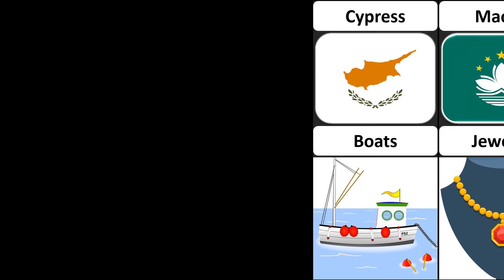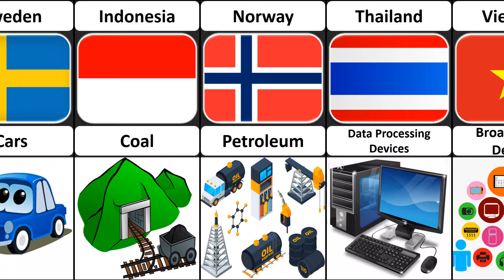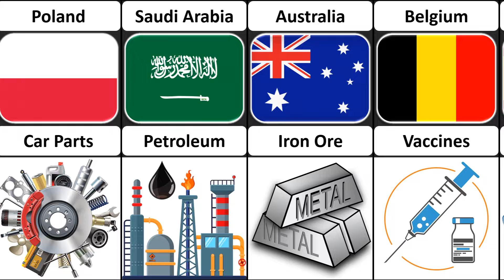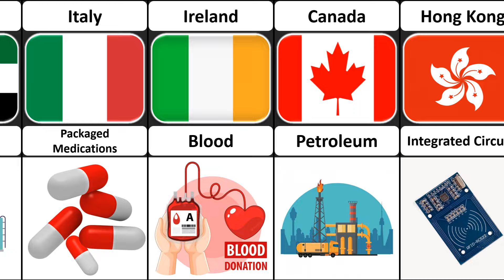Major Exports by Each Country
Hey! Welcome to Pendu Minded

 How I create a video 💻 :
First of all I come up with a topic. Then I collect the information from statistical sites, forums, discussions in various communities . Then by using softwares like PicsArt and KineMaster I Create the video .